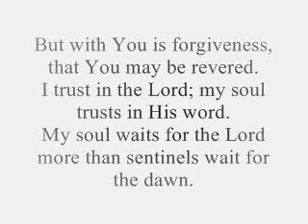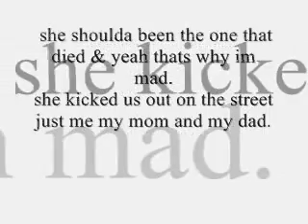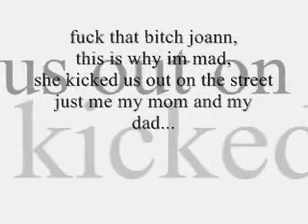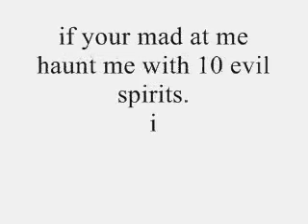udubfatnut$-God Bless The Dead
for my uncle Julio and my homeboy Matt, and for everyone else that has passed.
much love and godbless to everyone that has lost someone that they love!